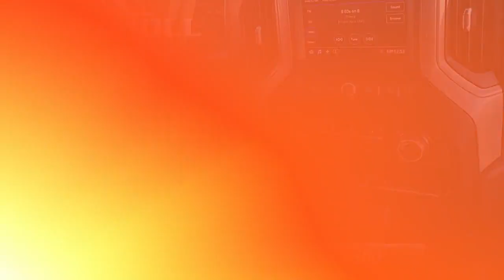Certified 2021 Chevrolet Silverado 1500 Custom, Langhorne, PA 2400084A-A